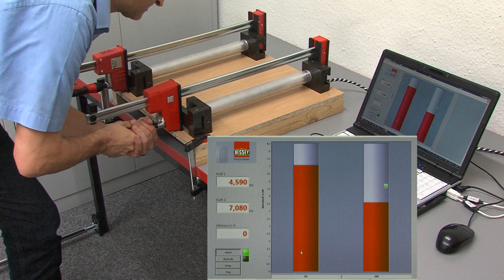BESSEY K Body® REVOlution Full Video - All Chapters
The K Body REVOlution; the evolution is complete.